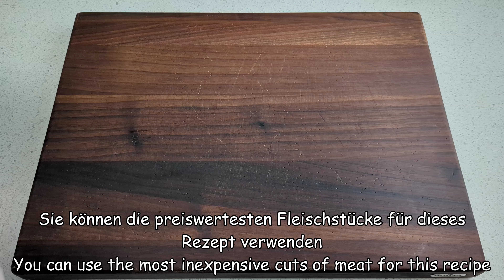Um nicht ständig am Herd zu stehen! Rezept zur Langzeitlagerung von Abendessen mit Fleisch!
Ein Rezept für eine ganze Mahlzeit zur Langzeitlagerung, das Ihnen weiterhilft, wenn Sie keinen Strom, kein Gas oder keine Zeit zum Kochen haben. Fleischkonserven mit Gemüse, ein Rezept zum Garen im Wasserbad, das auch für den Autoklaven geeignet ist. Einmal kochen, dann einfach Gläser mit Fleisch und Beilagen öffnen und ein köstliches Mittag- oder Abendessen genießen. Ich empfehle Ihnen, sich mit allen Nuancen der Fleischkonservierung für die Langzeitlagerung vertraut zu machen. Kochen Sie mit Liebe!

Zutaten:
1,5 kg Schweinefleisch
2-3 TL Schmalz (oder 4-5 EL Speiseöl)
1,5 kg Weißkohl
300 g Möhren
2 große Zwiebeln (ca. 300 g)
2 TL Paprikapulver
3 TL Fleischgewürz
160 g Tomatenpüree (oder 120 g Tomatenmark)
Etwas Wasser
40-45 g Salz
Schwarzer Pfeffer
250 g Rundkornreis
Unter dem Deckel 3 Stunden lang kochen

Salat:
250 g gekochte Rote Bete
150 g eingelegte Gurken
Ein paar Zweige Petersilie
2 Zwiebeln
½ TL Zucker
Eine Prise Salz
Schwarzer Pfeffer
2 EL Mayonnaise